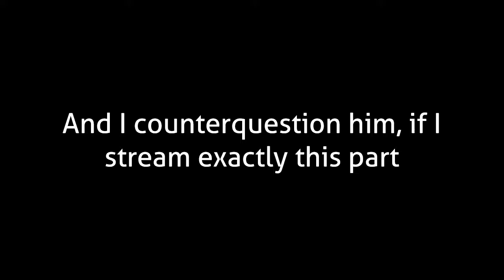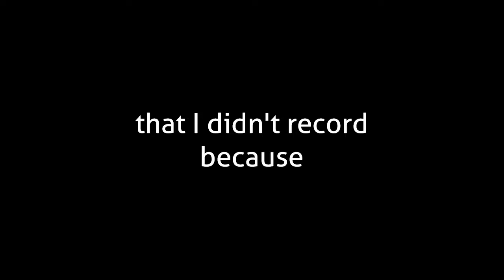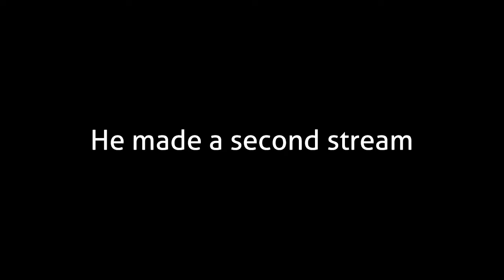The idiots are BACK AGAIN! | Portal 2 ReDo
Roman and Kevin being retarded idiots
Original stream:
Twitch (Every second Saturday at 4 PM CET)